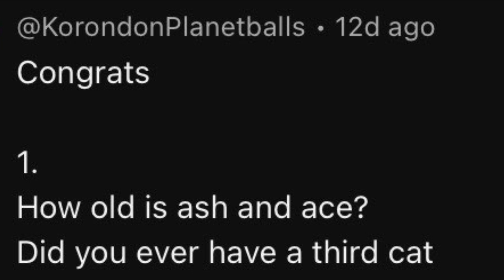500 sub special (q/a)